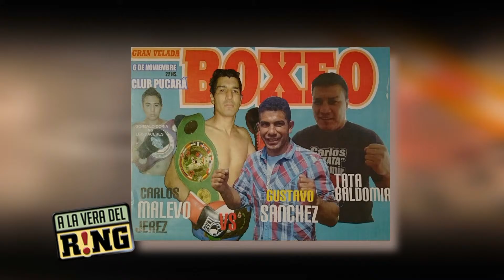A LA VERA DEL RING EL VIERNES 6 NOV 15 BOXEO EN CLUB PUCARA DE BO.SAN VICENTE, CORDOBA